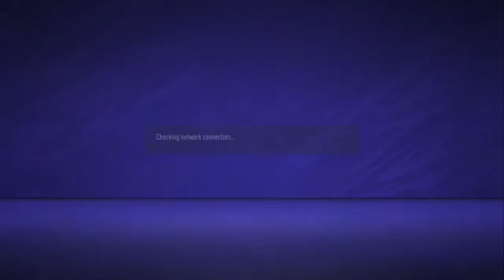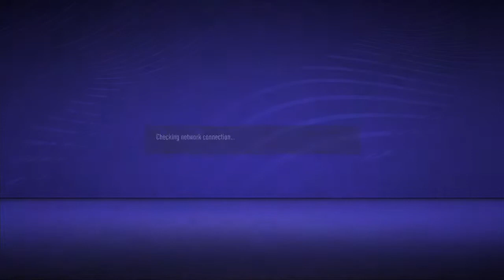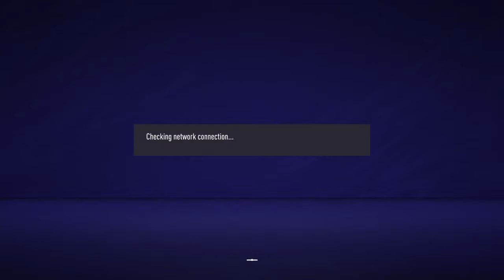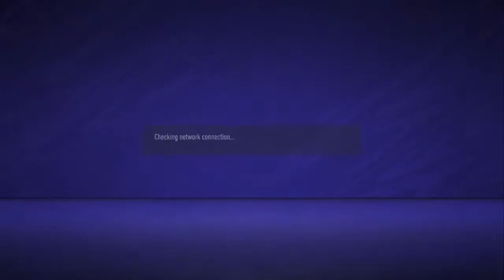[ENG/BG] FIFA 21 Pro clubs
My name is Bozhidar "Benifios" I'm 31 years old from Dolna Mitropolia (Bulgaria). I love to stream Diablo 3 and FIFA 20 and some PS4 games. Playing mostly at night between 20:00 and 00:00.

My most important goal is to have fun when I stream. I enjoy video games and I enjoy talking to people. Therefore, streaming is something I like doing. I'm not doing this with the goal of being a full time streamer, that's not what I want to do. I'm happy when I'm streaming, and that's more than I can really ask for.

Special thanks to temporalcortex for overlay